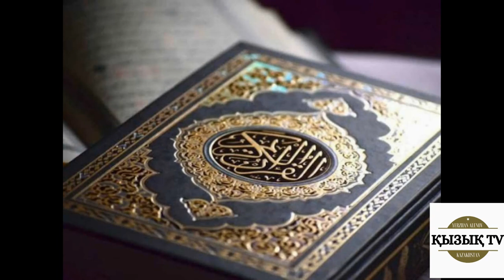Екібастұз тұрғыны Құранды сатқаны үшін жазаланады